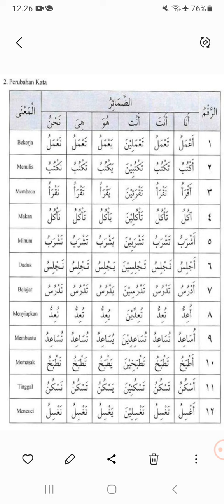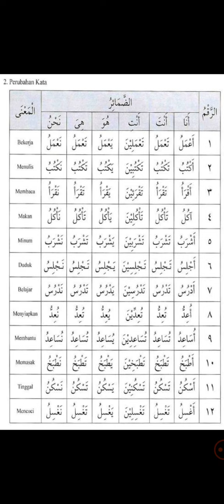Belajar bahasa arab - bentuk dhomair